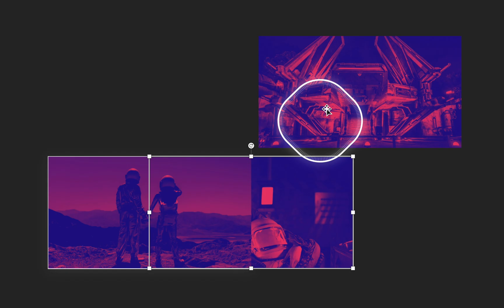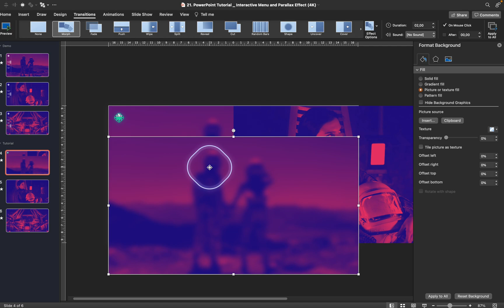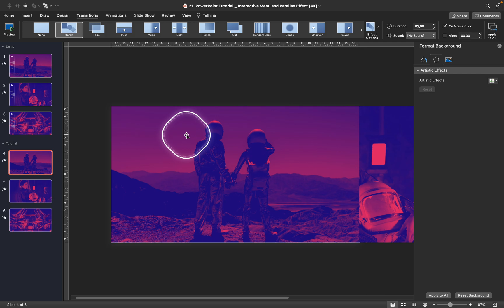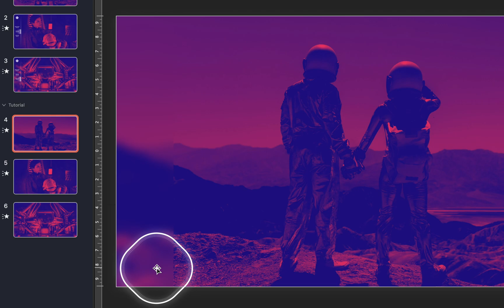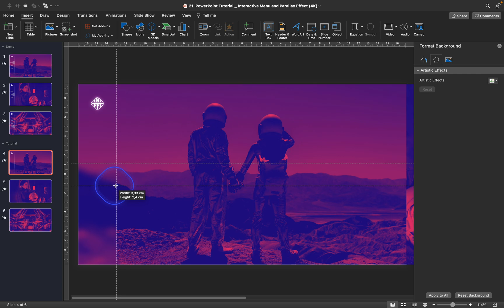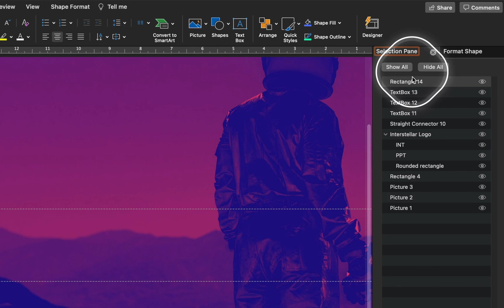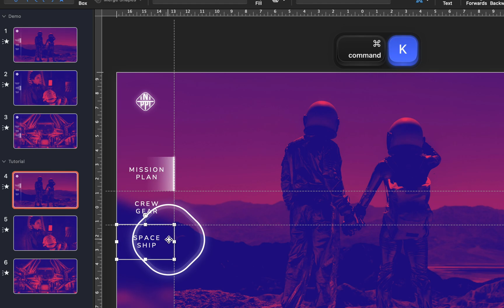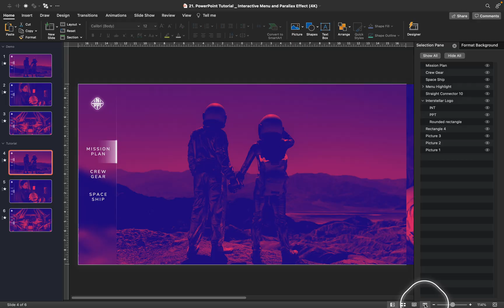PowerPoint Tutorial ✅ Elegant Menu + Parallax Effect (4K)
In this PowerPoint tutorial you will learn how you can create an interactive PowerPoint presentation with a clickable menu and Parallax Effect. First we will create a couple of slides with photos, next we will design a beautiful minimal menu, add hyperlinks, add a morph transition and enjoy a wonderful final result. I’m using PowerPoint Office 365 for Mac and if you are using Windows you can follow along perfectly fine as well. So let’s start the interstellar journey!

// Timestamps \\
00:00 - Intro
00:32 - Step 1 // Creating Photo Slides
01:32 - Step 2 // Adding Morph Transition
02:11 - Step 3 // Adding a Blurred Background
03:31 - Step 4 // Creating a Menu
06:01 - Step 5 // Adding a Menu Highlight
07:59 - Step 6 // Adding Hyperlinks
00:00 - Final Result!

// My Software \\
PowerPoint version: Microsoft 365 for Mac
Video Editing: Final Cut Pro

// My Gear \\
MacBook Pro (15-inch, 2019)
Microphone Rhode NT-USB